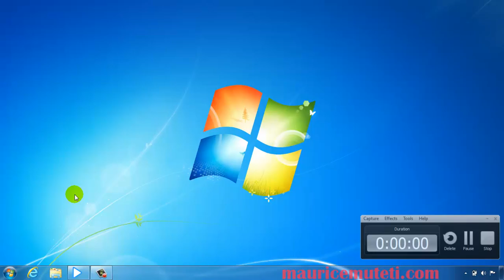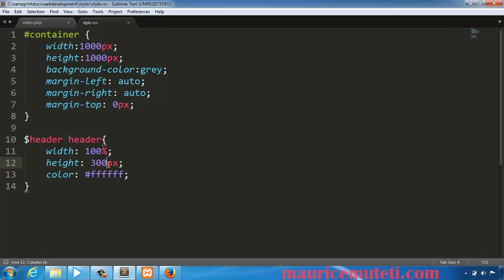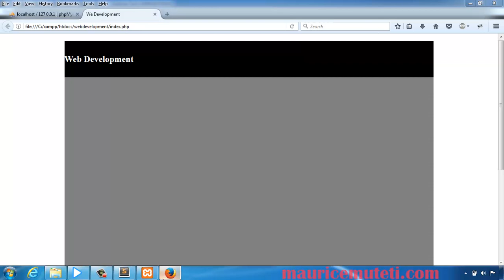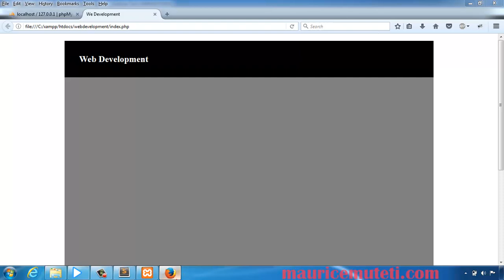PHP Web Development - How To Make A Website Tutorial 5 - Making Header Div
HTML QuickStart Guide/Book
CSS QuickStart Guide/Book
JAVASCRIPT QuickStart Guide/Book
PHP QuickStart Guide/Book
SQL QuickStart Guide/Book

Searches related to How To Make A Website
how to create a website pdf
how to make a website for free on google
how to make your own website for free